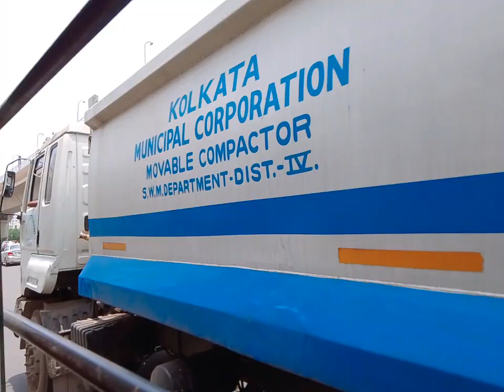Kolkata City Of View | Kolkata Road Trip | Traffic Traffic